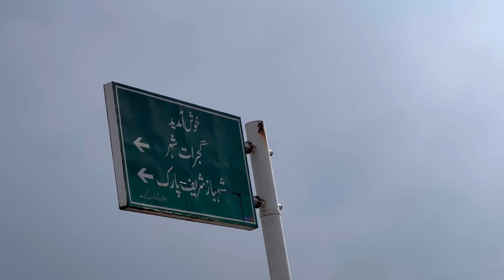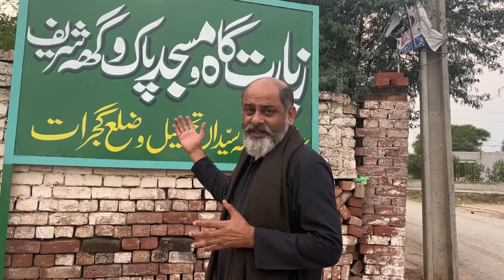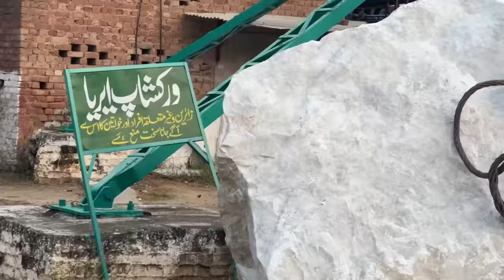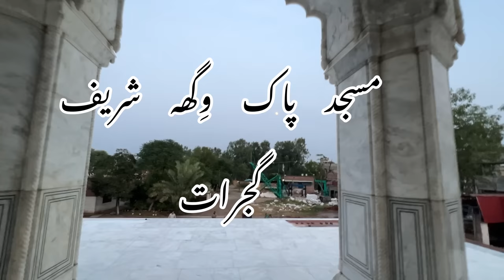Amazing Masjid PAK VIGHA SHAREEF gujrat an ancient architecture in modern age/ iftikhar Ahmed usmani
Masjid, PAK VIGHA SHAREEF, Keranwala Saidan is headquartered in Punjab. The address of the Masjid, PAK VIGHA SHAREEF, Keranwala Saidan is JamoBola - Kiranwala Rd، Kiranwala Syedain, Gujrat, Punjab, Pakistan.You can be contacted at: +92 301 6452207. You can refer to a few comments below before coming to this place. There are 1145 related addresses around Masjid, PAK VIGHA SHAREEF, Keranwala gujrat Pakistan